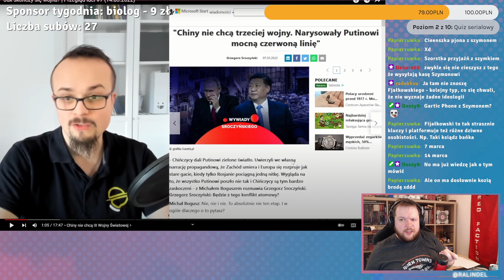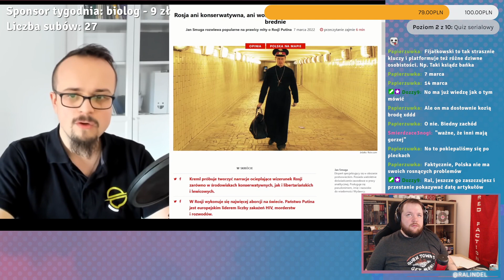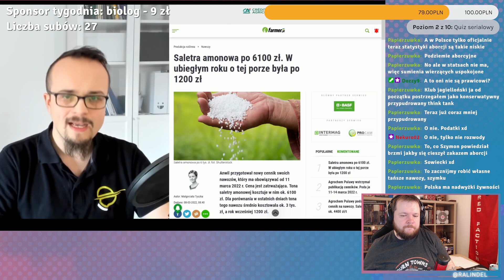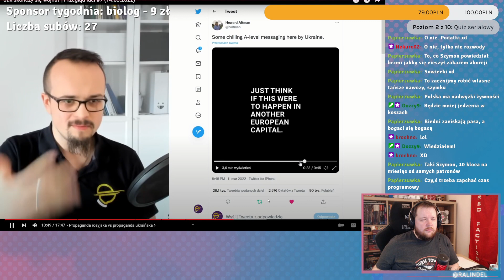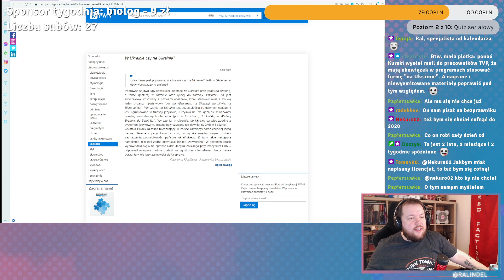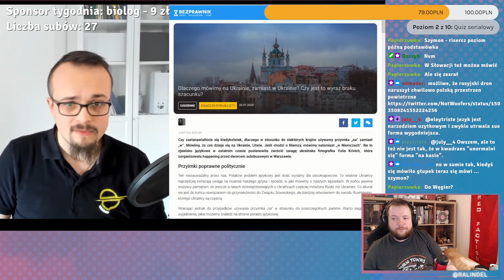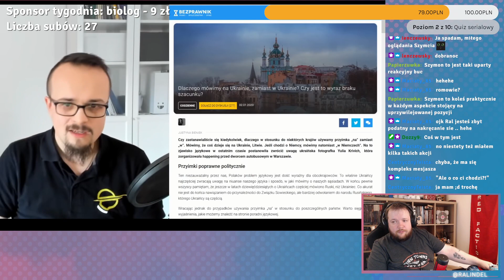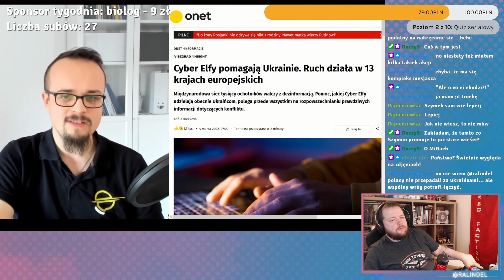Pomówmy o Wołyniu (i szymonowych ideach)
Chociaż zaczynamy od przeglądu idei, w którym Szymon nie kuma, jak działa język i stara się definiować konserwatywność przez jeden, bardzo wąski pryzmat, clou tego materiału jest nasza historia z Ukrainą i to, czy i jak jest ważna.